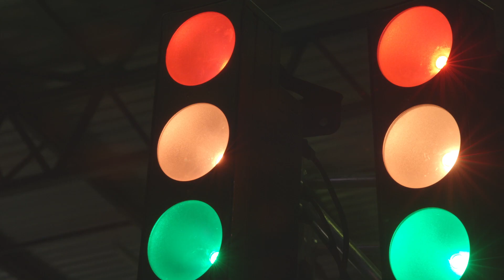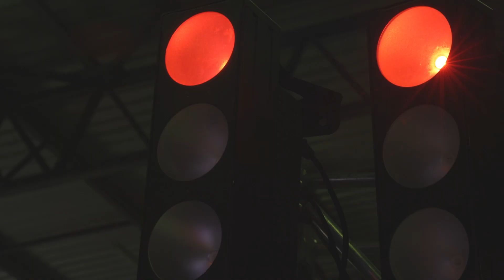The Remote Control Car Challenge at the O'Brien® Battlefields!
This round we had drivers Shane van Gisbergen, Jamie Whincup and Craig Lowndes take to the special raceway at our Southport branch. There were bangs, crashes and failed attempts but there could only be one winner... Who do you think was crowned king of the RC Challenge?